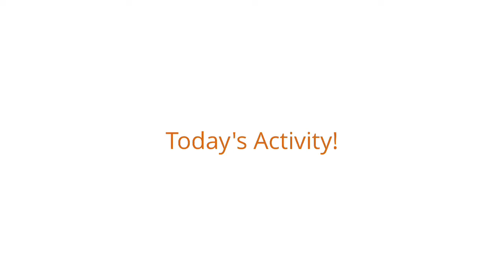Caroline Place Retirement Residence - Sharing a love of Classical Music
Sharing our Stories - The love of music is something that unites us all. Our residents enjoyed a beautiful sample of classical music. A big thank you to the Hamilton Philharmonic and the Ontario Trillium Foundation for providing us with an excellent string trio this afternoon.